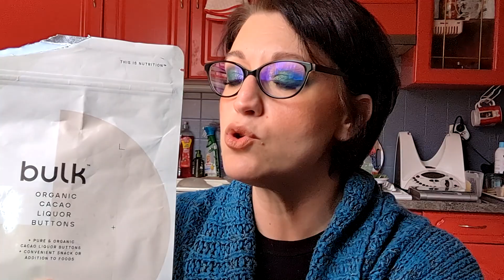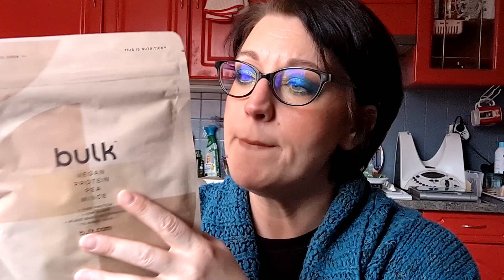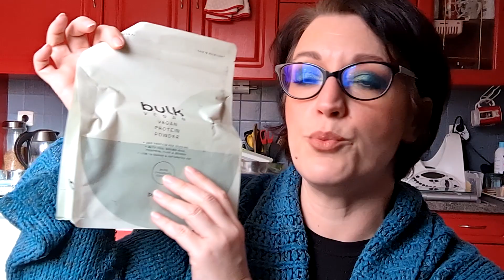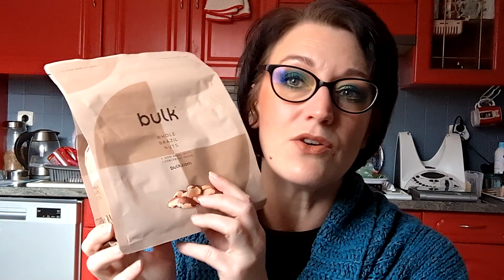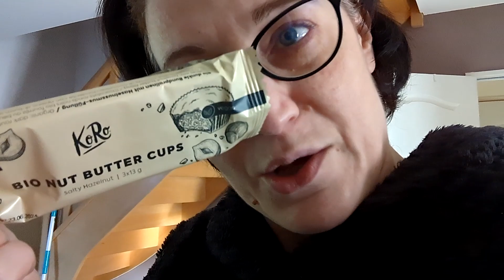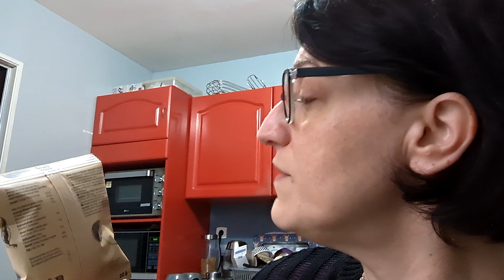VLOG BEAUTE ET BIEN ETRE ça commence mal et puis ça finit en Vlogmas!!!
Hello les Coquettes! Bon on reprend les Vlog Beauté et Bien-être et dans celui-ci ça commence assez mal mais on va se reprendre et ça finit en Vlogmas!!! J'espère que ça vous plaira!

BEARS WITH BENEFITS -20% avec le code LaetitiaYT20 et le lien suivant

💛 POUR LES FANAS DU SHOPPING
Mes sites de CASHBACK ( liens de parrainage)

STYLEVANA INF10LAETITIA -10% sur la commande et -15% dès 48€ d'achats

Les sites officiels:
NOX Parfums Code -30% NOX30 ou s'il ne fonctionne pas mon Code -15% sur la commande LAETITIA
PAT MCGRATH parrainage avec code -25% (uniquement pour les Nouveaux comptes!)